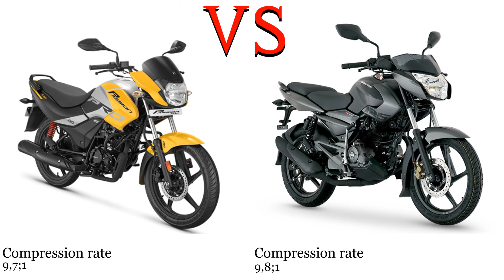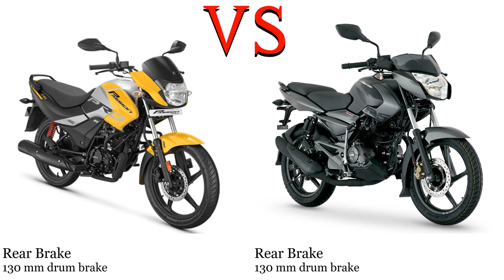Hero Passion Pro 110 vs Kawasaki Rouser NS125 Test specification comparison